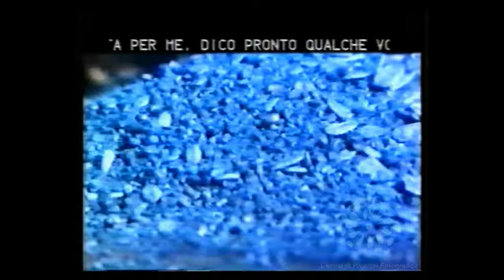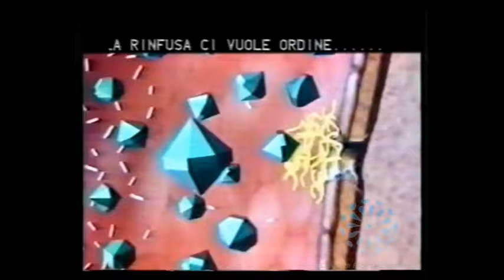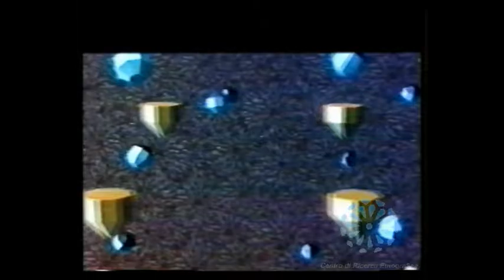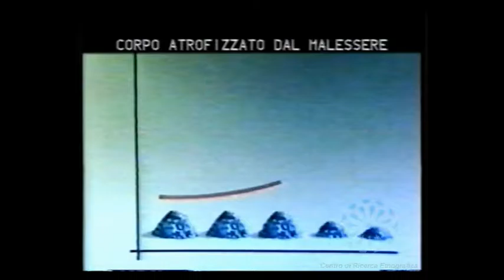TOPI di LAURA ATTOLINI